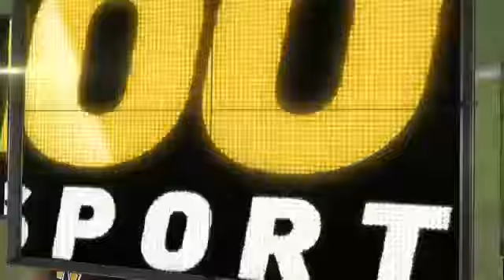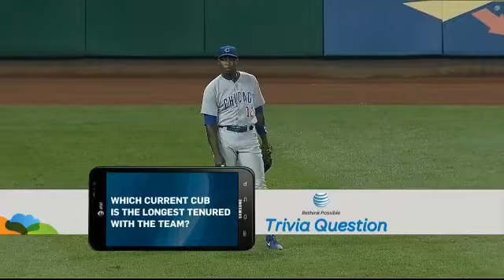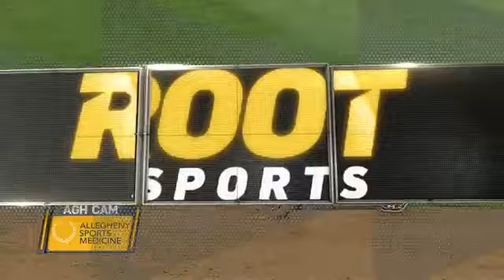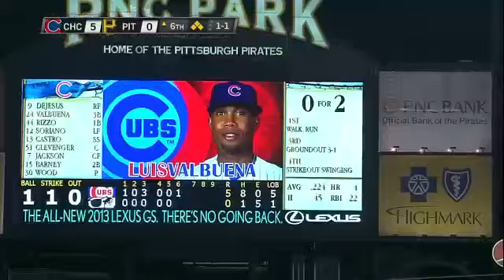CHN AT PIT - September 07, 2012